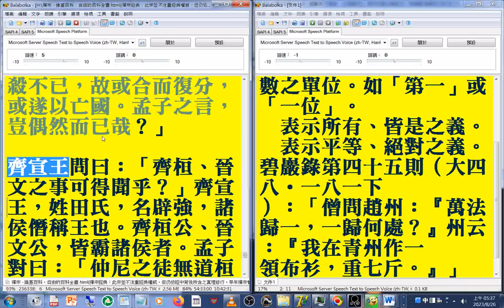摘錄記#孔子衣服之制#四書 研究參考 13B08...13#宋朝哲學家著作集#杜保瑞中國哲學教學資料站 homepage ntu edu tw philo Chinese teach 05 sung